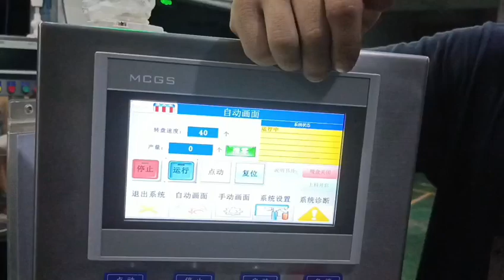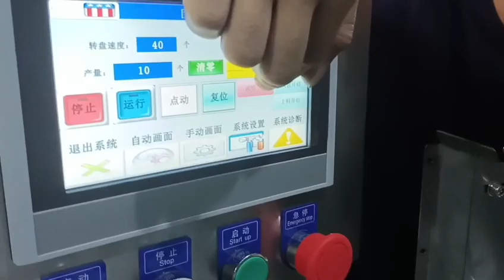shandong drug Cartoning Machine | semi-automatic Cartoning machine Factory direct sale